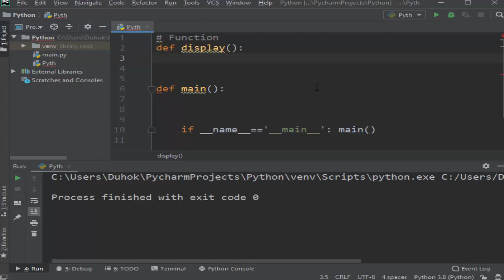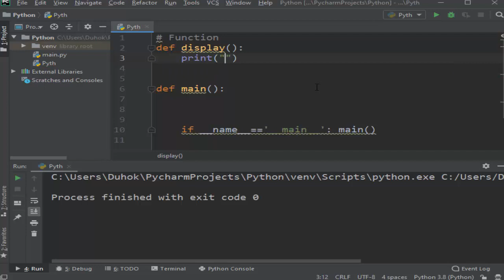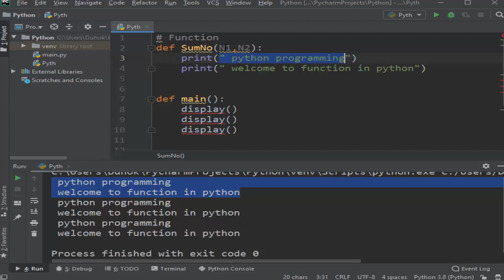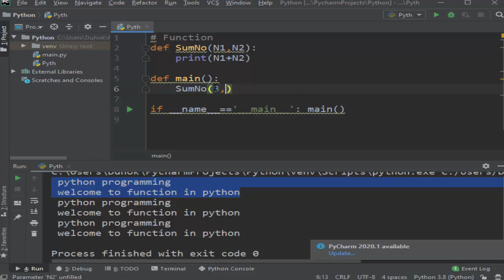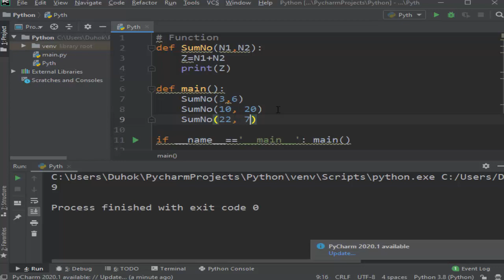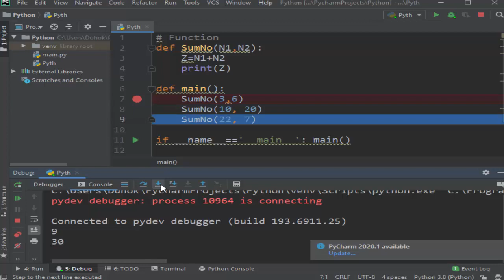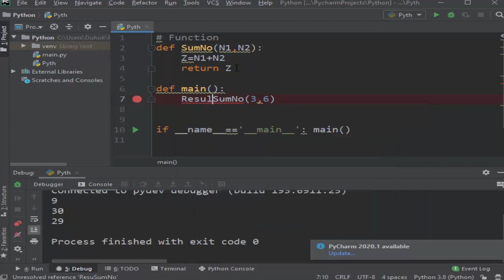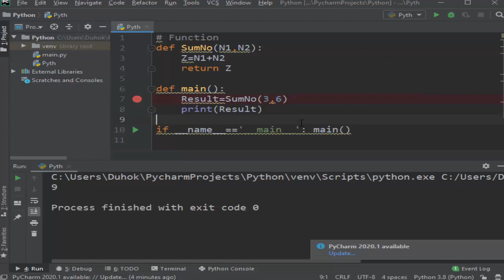Python tutorial for beginners: Functions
In this Python Beginner Tutorial, we will begin learning how to write functions. Functions are one of the most important things to learn in Python Programming and will take us to the next level. We will learn how to create/define functions, how to pass in arguments, and also how to return values. Let's get started.